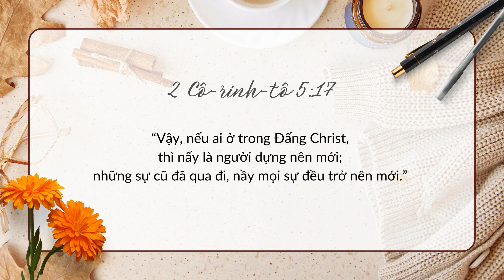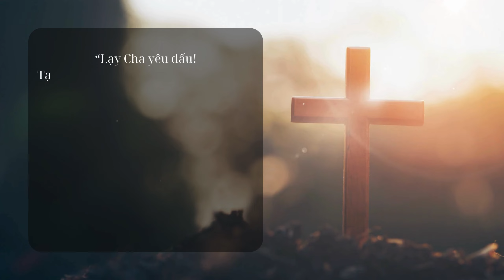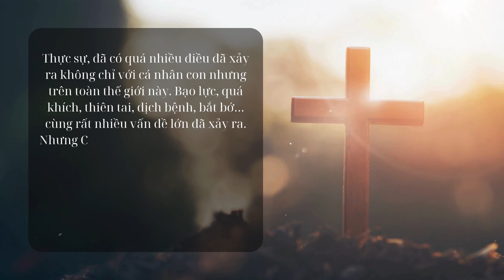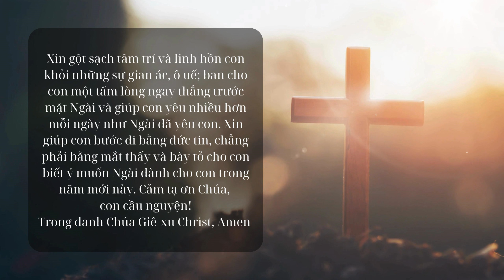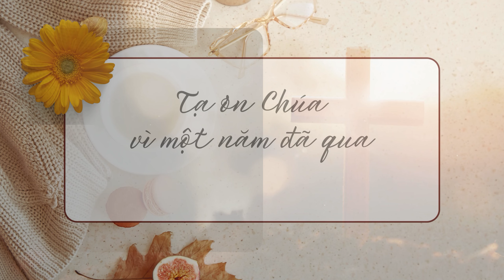TẠ ƠN CHÚA VÌ MỘT NĂM ĐÃ QUA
“Vậy, nếu ai ở trong Đấng Christ, thì nấy là người dựng nên mới; những sự cũ đã qua đi, nầy mọi sự đều trở nên mới.” – 2 Cô-rinh-tô 5:17

Năm cũ qua đi, năm mới phước hạnh lại đến cùng những trải nghiệm mới mẻ trong hành trình bước đi với Chúa.

Có lẽ đã có quá nhiều biến động xảy ra trong năm vừa qua đối với mỗi cá nhân chúng ta và với thế giới. Nhưng tạ ơn Chúa vì trong mỗi biến cố của cuộc đời, chúng ta được kinh nghiệm từng chút một về sự tể trị đầy uy quyền vĩ đại của Đức Chúa Trời.

Dù trong năm qua, đã có những lúc bạn ngã lòng trước những cám dỗ; đức tin trồi sụt và yếu đuối khi phải chiến đấu với nan đề; đã từng bỏ cuộc rồi lại quay lại; hoặc nghĩ rằng mình đang bước đi với Chúa quá chậm, thì cũng hãy vui mừng, vì chúng ta vẫn đang tiến lên.

🍃 Kênh được hình thành để chia sẻ các video bài giảng và nhạc thánh ca nhằm mục đích truyền thông Phúc Âm cách rộng rãi qua các phương tiện mạng xã hội.
🍃 Những sản phẩm này được sưu tầm từ rất nhiều nguồn trên Internet, nên sẽ không tránh khỏi các vấn đề về bản quyền. Chúng tôi rất mong quý Nhạc sĩ, Ca sĩ và những Nhà sáng tạo nội dung thông cảm vì đã sử dụng những sáng tác và sản phẩm của quý vị khi chưa được cấp phép sử dụng lại.
🍃 Nếu có bất kì vấn đề gì về bản quyền, xin liên hệ với chúng tôi qua mail hoặc fanpage bên dưới để chúng tôi kịp thời gỡ video xuống trong 24h. Xin gửi lời cảm ơn sâu sắc đến quý Nhạc sĩ, Ca sĩ và những Nhà sáng tạo nội dung.